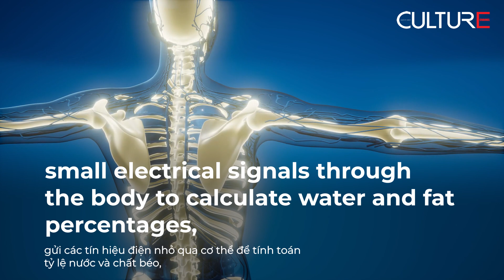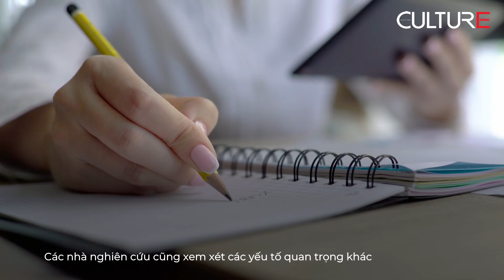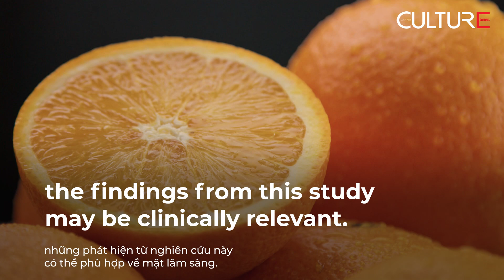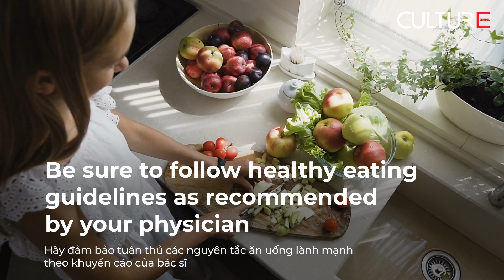Vitamin C Could Help Older Adults Retain Muscle Mass- New Research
A new research shows Vitamin C could help older adults retain muscle mass and prevent Sarcopenia
-Sarcopenia affects more than 50 million people over the age of 50 years worldwide and contributes to Type 2 Diabetes, frailty, physical disability, loss of independence and poor quality of life.
-Vitamin C is only found in vegetables, potatoes, and fruits. It is already known to play an important role in bone health, but may also help us maintain strong muscles.
Vitamin C giúp người lớn tuổi duy trì cơ bắp, chống bệnh Sarcopenia– Nghiên cứu mới
- Sarcopenia ảnh hưởng đến hơn 50 triệu người trên 50 tuổi trên toàn thế giới và góp phần gây ra bệnh Tiểu đường loại 2, ốm yếu, suy nhược cơ thể, mất khả năng độc lập và chất lượng cuộc sống kém.
-Vitamin C chỉ có trong rau, khoai tây và trái cây. Nó được biết là đóng một vai trò quan trọng đối với sức khỏe của xương, nhưng cũng có thể giúp chúng ta duy trì cơ bắp khỏe mạnh.

Đọc thêm các bài viết về sức khỏe, và đời sống trên trang web của tạp chí Culture chúng tôi tại
Xem thêm các video khác tại kên Culture: @Culture Channel